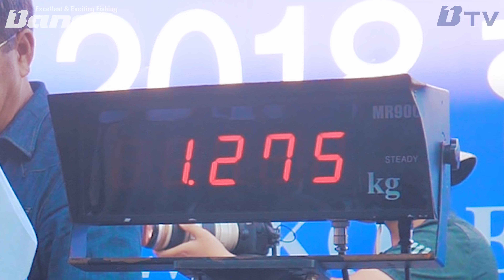2018 FLW 한국대표선발전 결승 김효철 프로 도전기 [바낙스 메인협찬] (2018 FLW korea championship Challenge Mr. kim)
BANAX PRO STAFF 김효철프로..
2016년 준우승으로 FLW 코스타리그 인터네셔널 부문 우승으로 FLW의 본선까지 나갔던 대한민국 최고의 커리어를 자랑하고 있는 프로 앵글러 그가 2018년에도 FLW에 도전을 하게 되는데. 과연 그 결과는 어떻게 될것인가... 구독자 여러분 재밌게 봐주세요^^